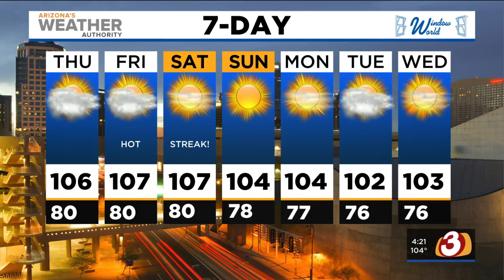FORECAST: Temps continue to climb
High temps for the Phoenix area continue to climb into hotter triple-digit weather, approaching record-setting heat by the end of the week.